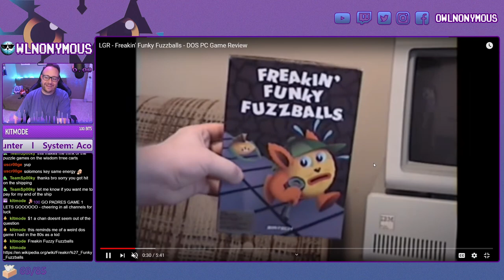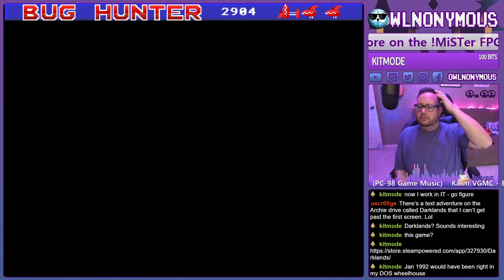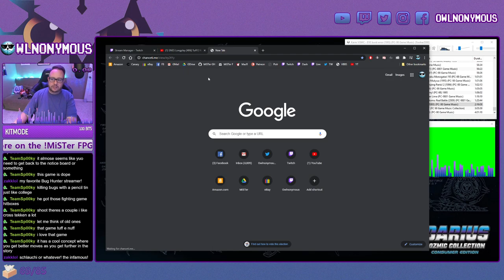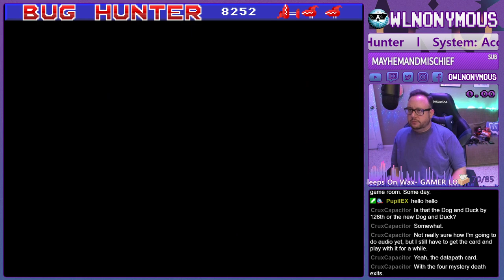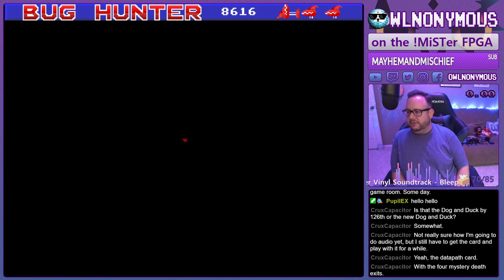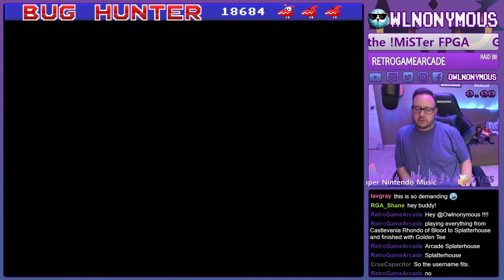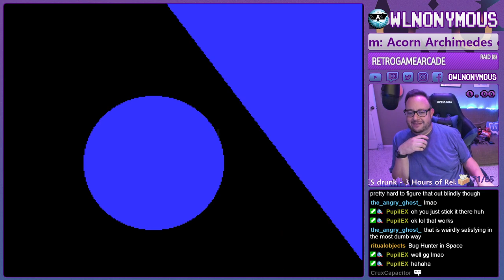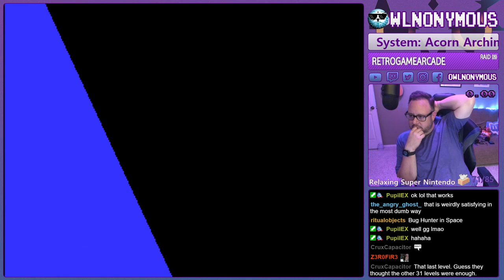MiSTerFPGA- Bug Hunter on the Acorn Archimedes (Full Playthrough)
Join us for our first full playthrough of Bug Hunter on the Acorn Archimedes. This is being played on the MiSTer FPGA. This started off and an adorable puzzle game and ended out being a precision game with tight timing. Enjoyable never the less and I can see myself returning to it in the future.